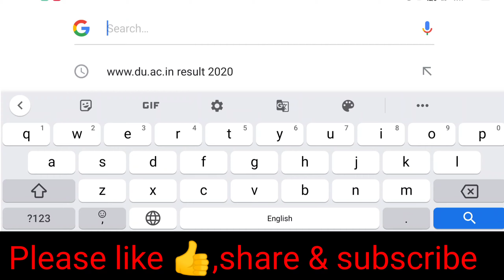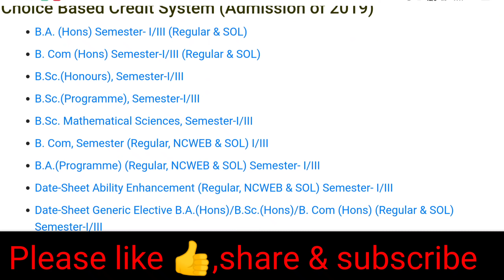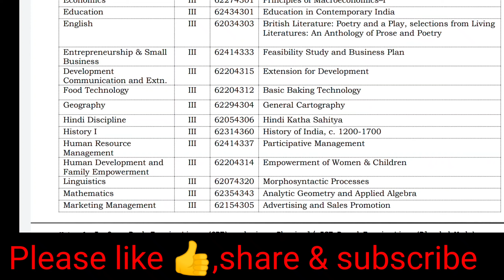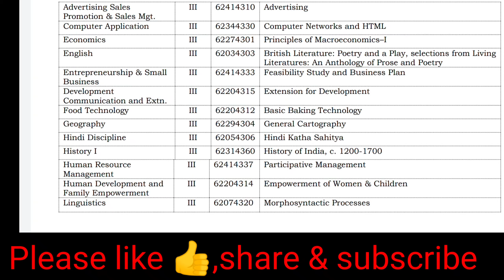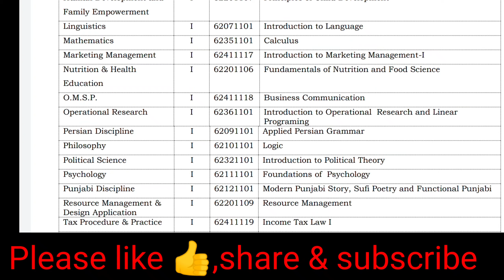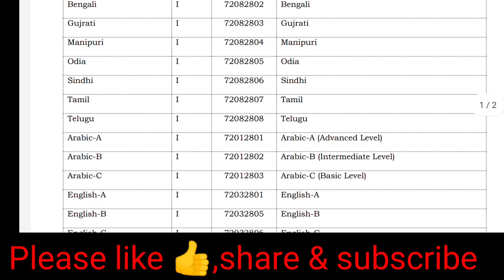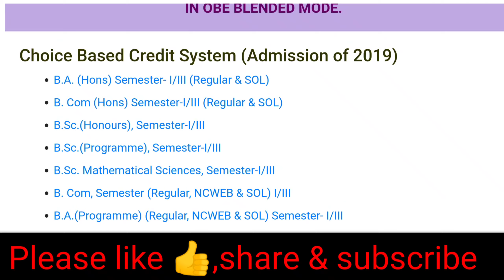Delhi University Sol Tentative Datesheet semester exam Dec 2020| SOL third semester exam datesheet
Sol 3rd semester syllabus download